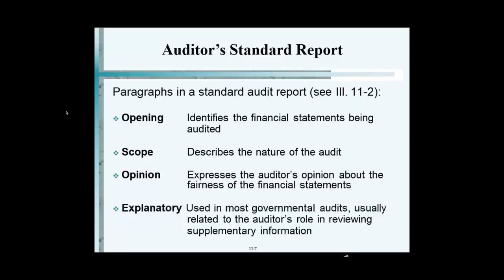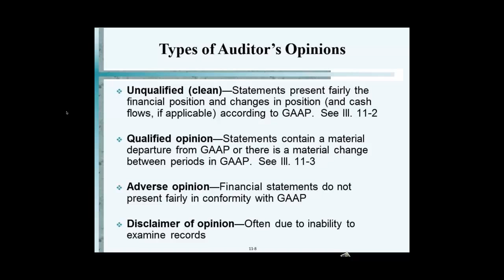Types of Auditor's Opinions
Video Summary

In this lecture, the Professor discusses the most important part of financial audits performed by CPA' such as the objective of financial audits, the source and content of GAAS, audit report formats and opinions, and the audit process as a whole. The acronym GAGAS is defined and discussed, as well as the types of audits performed under GAGAS (such as financial audits, attestation engagements, and performance audits). The essentials of a single audit, such as purpose, scope, major program identification, audit work required, and timely submission of reports are all listed. Lastly, the effect of the Sarbanes-Oxley Act of 2002 on governments and not-for-profit organizations is briefly discussed before completing
the lecture.